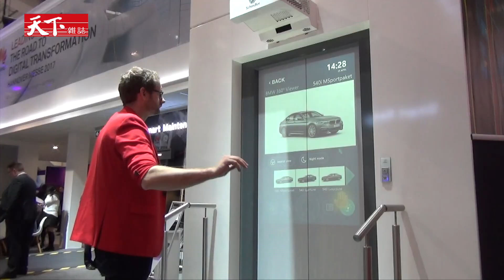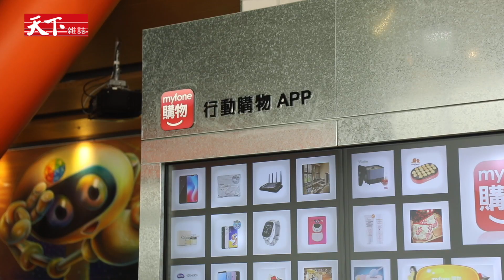林之晨：再5年，電信產業就變成傳統產業了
Appworks創辦人林之晨即將接掌台灣大哥大集團，是什麼特質讓沒有任何電信經營背景，也不是專業經理人出身的林之晨，深受台灣大集團董事會信任，成為台灣五大電信龍頭中最年輕的總經理？

天下雜誌video製作 採訪／鍾張涵 攝影／林有成 視覺統籌、影像剪輯／何綺 製作人／李洛梅